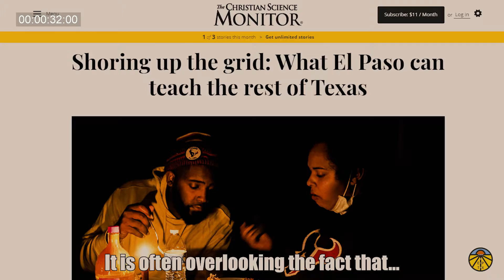EPEMythbusting - District 5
As we begin to experience the repercussions of climate change, such as extreme unpredictable storms, transitioning to reliable, renewable energy sources is of extreme importance. In fact, our survival depends on this transition. Unable to meet demand after unprecedented severe winter storms hit Texas last February, regulators implemented rolling blackouts that affected more than 75% of the state.
Our community of El Paso was relatively isolated from this catastrophe as we are connected to one of the major power grids in the nation rather than Texas’ isolated power grid. Rather than understanding the situation as a rare example of our community’s disenfranchisement working in our favor, El Paso Electric (EPE) CEO Kelly Tomblin used this misery to tout EPE and lobby for Newman 6.